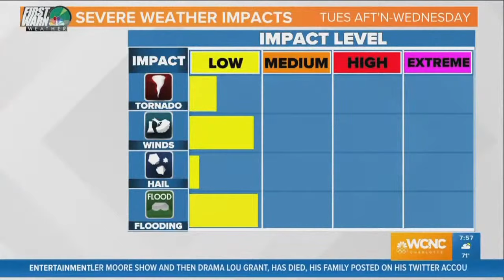Woman with rifle near Epicentre in Charlotte taken into custody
A woman armed with a weapon near Epicentre in Uptown Charlotte has been taken into custody.

No one was injured after she allegedly fired at least one shot near College and Trade streets in Uptown Charlotte.

Police are reopening roads that had been shut down while officers worked to control the situation.